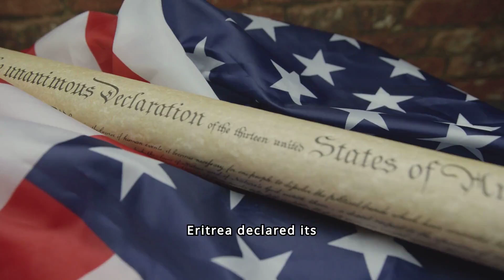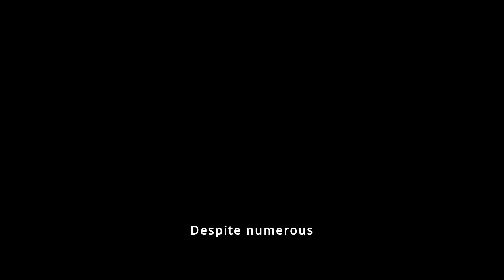The Untold Story of Eritrean History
Discover the untold story of Eritrea’s rich history, spanning from ancient civilizations to modern times. This nation’s past is filled with remarkable events and cultures that have shaped its unique identity. Join us as we delve into Eritrea’s fascinating journey.